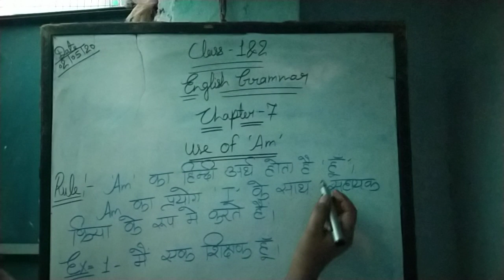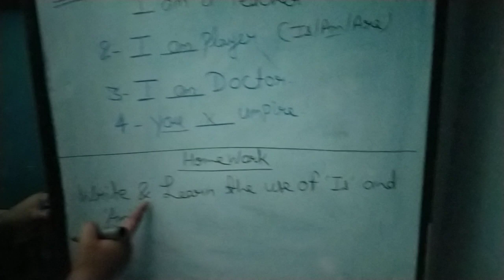Class-1&2 English grammar by Anjum